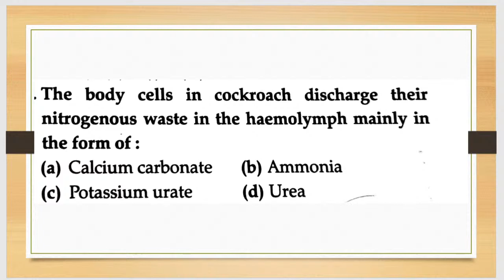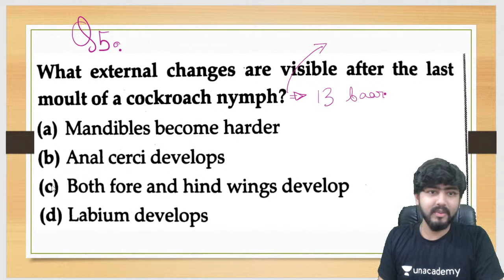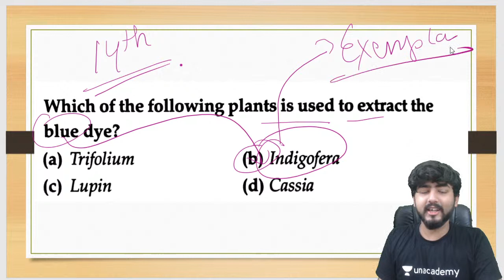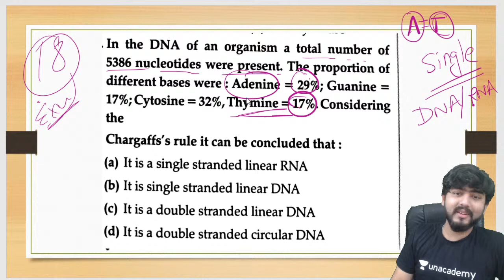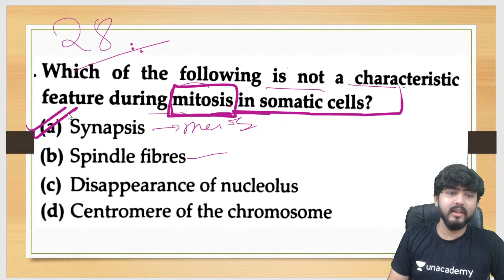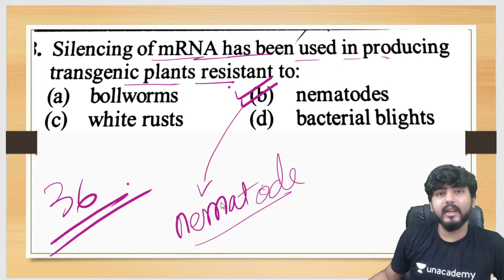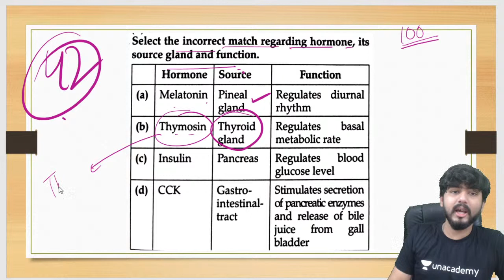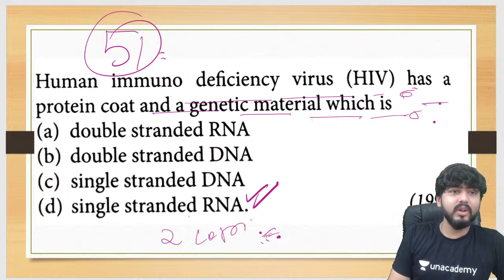NEET 2021 50+ FULL SYLLABUS BIOLOGY MOST IMPORTANT MCQs | NCERT BIOLOGY BASED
FULL SYLLABUS BIOLOGY MOST IMPORTANT MCQs
NCERT BIOLOGY based MCQs will definitely help you by increasing your efficiency and approach towards these kind of MCQs.
This will help you know where you are lagging behind.
Hence, a real time competition will improve your rank.
BIOLOGY IMPORTANT MCQS FROM AIIMS/JIPMER/NCERT FOR NEET2021
SOURAV SHARMA
UNACADEMY BIOLOGY
SOURAVLIVE
JOIN NOW 😁
For more notes n pdfs

You can check the best books for NEET - Recommended by us.
HERE BOOKS RECOMMENDED BY US.

To join the FREE classes on UNACADEMY -
Use the invite/unlock code SOURAVLIVE
follow me on Unacademy